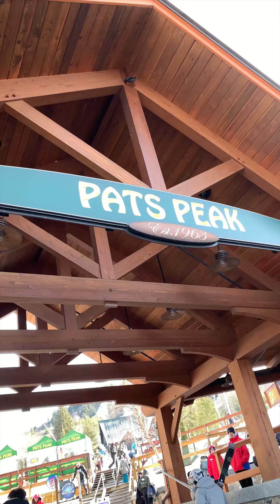【ChanelWang】我的第一次滑雪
二月份正式波士頓的滑雪季
終於挑戰了人生第一次滑雪
我以為我會英姿颯爽
「因為以前溜過花式冰刀」🤗
哪裡知道真的好冷喔！🥶🥶
怕冷的我 下次真要好好考慮